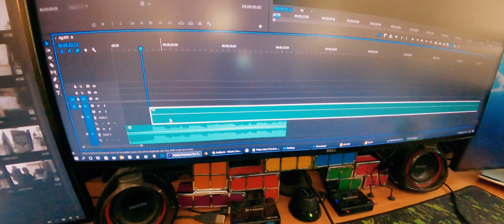EP291 - עריכת סאונד